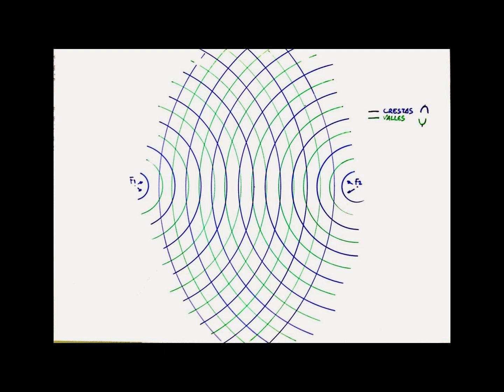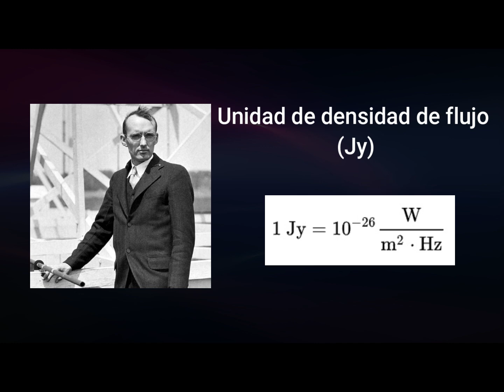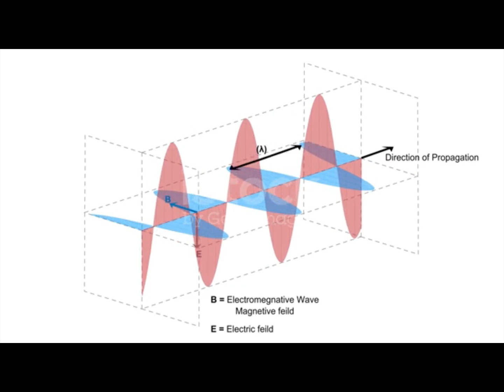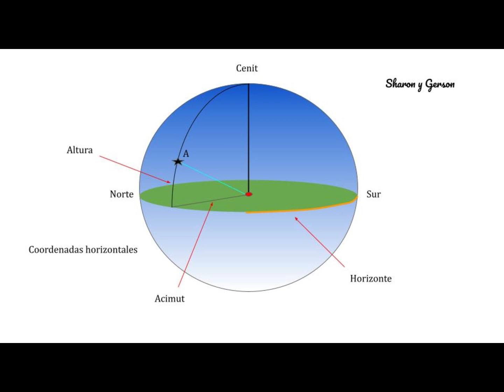Radiotelescopios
Concursos Interpreparatorianos 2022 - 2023. Video de divulgación científica
Video finalista